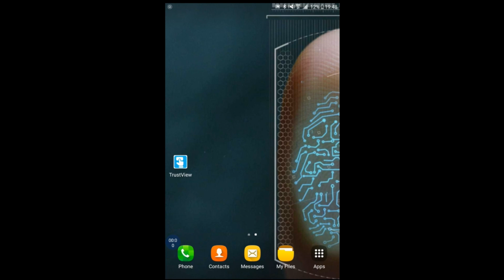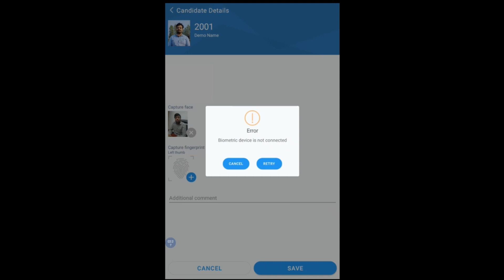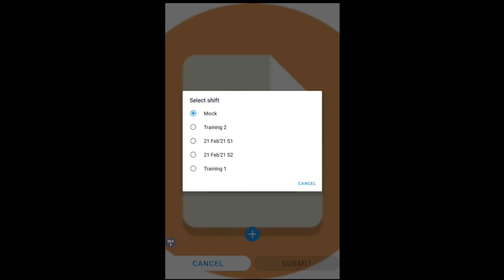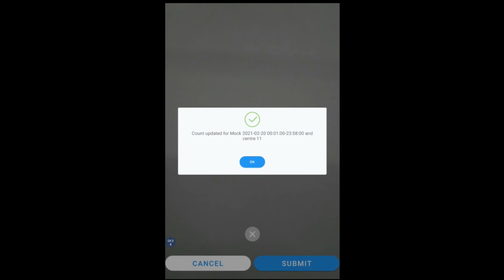Biometric Enrollment Fingerprint Without Admit card - Hindi